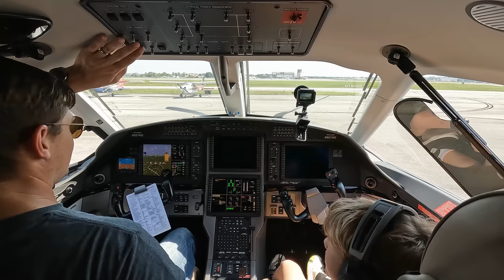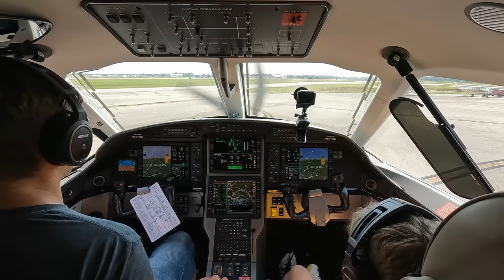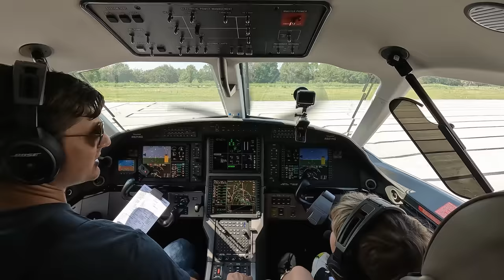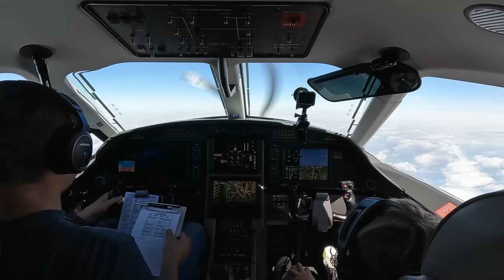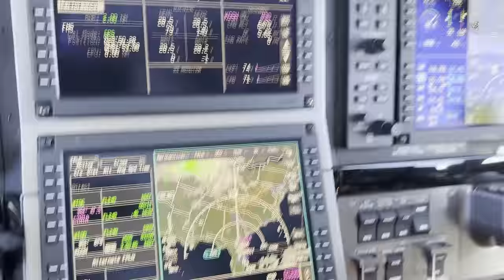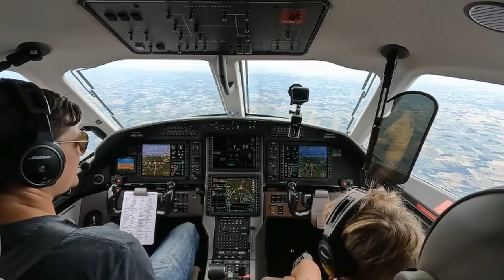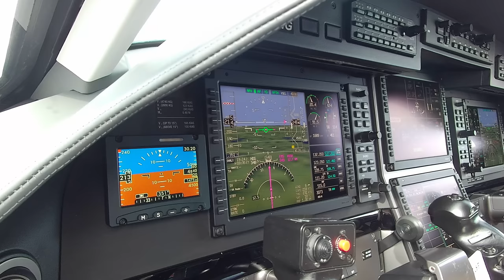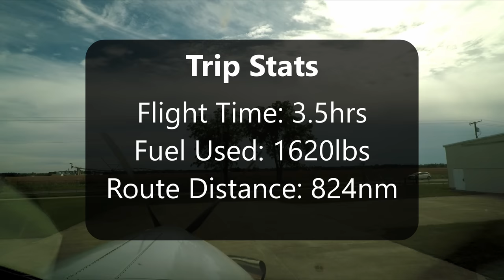Homeward Bound In The Flying Suburban | Pilatus PC-12NG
Training is over and it's time for us to be homeward bound. Climb aboard and let's go fly!

Delkin Fat Gecko Suction Mount
GoPro Hero 10
GoPro Enduro Batteries
SanDisk Extreme Pro MicroSD Card
Akaso Brave 7 LE
Insta360 X3
Toshiba Canvio Advance External Hard Drive